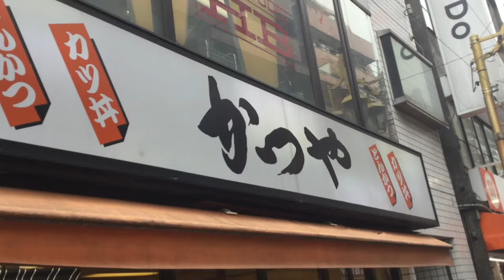かつや タルタルチキンカツ定食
かつやのタルタルチキンカツ定食です。